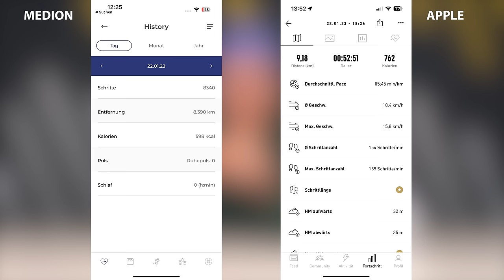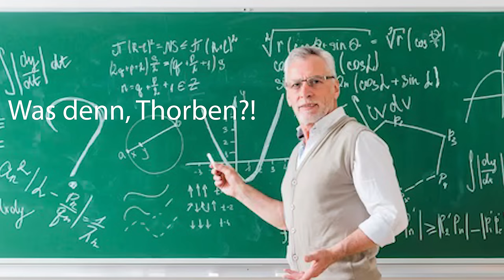35€ ALDI Smartwatch mit GPS! Wo ist der Haken?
⚙️ Unsere Ausrüstung ▼
Close-up-Kamera (inkl. Kit-Objektiv)